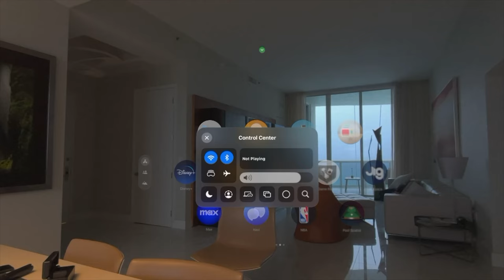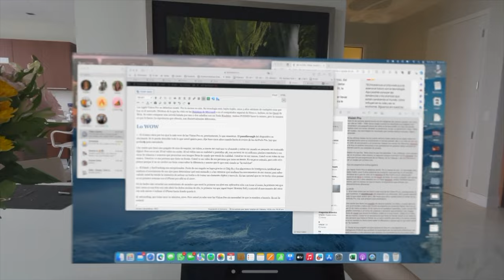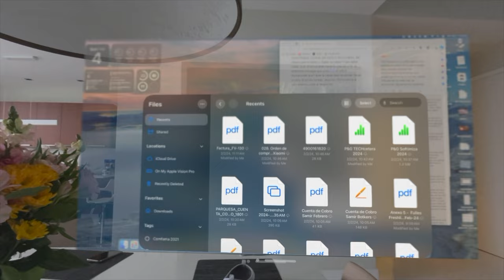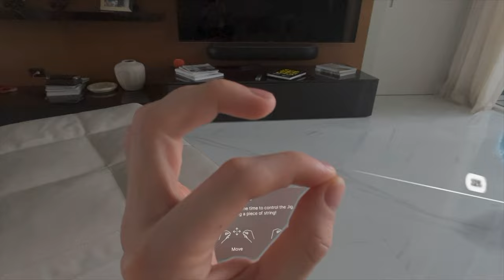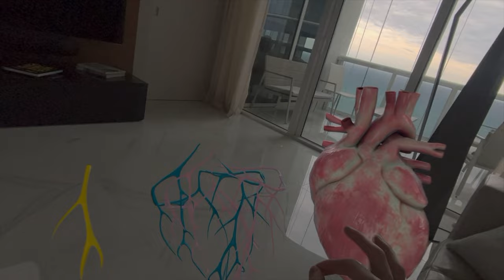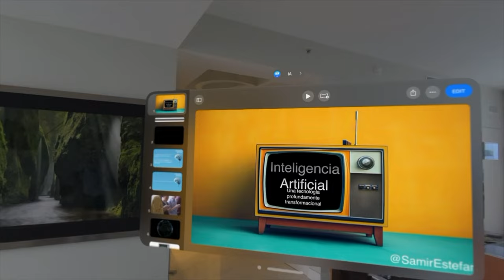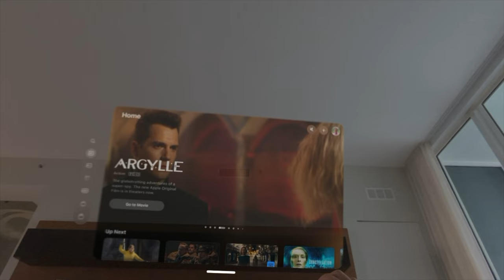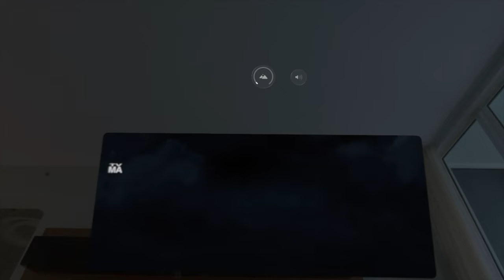Apple Vision Pro: Primeras Impresiones (en español)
Estas son nuestras primeras impresiones luego de usar las Apple Vision Pro por un fin de semana.